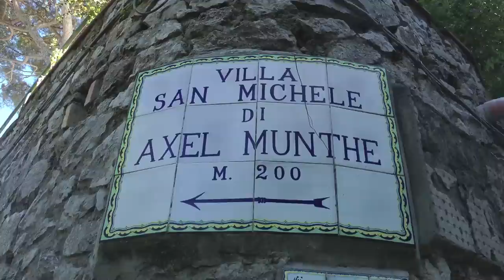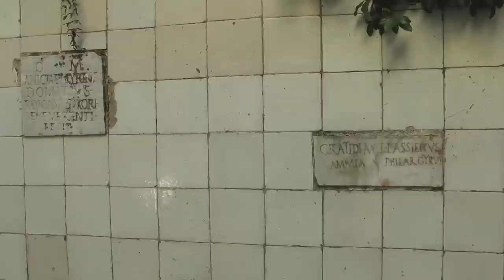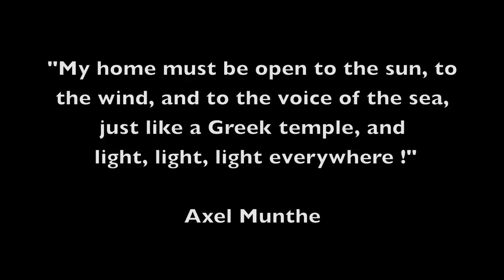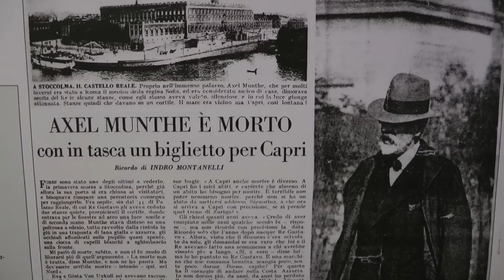AXEL MUNTHE and THE STORY OF SAN MICHELE, CAPRI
An hour at the self-built memorial of the Swedish doctor who loved Capri (17 October 2013),